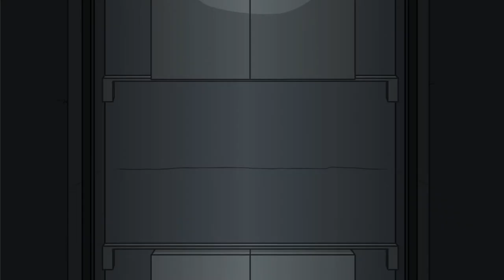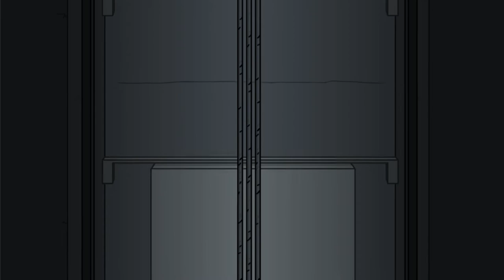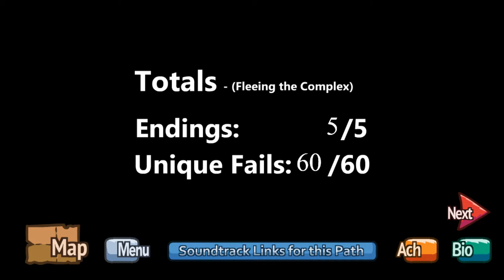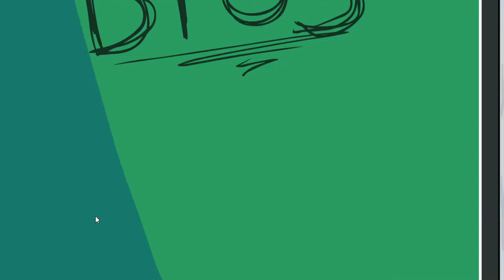Der Komplexe Complex | Fleeing the Complex - The Henry Stickmin Collection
Einer der besten, wenn nicht sogar DAS beste Henry Stickmin game, welches wir hier und heute in voller länge genießen :D Achja falls ich ein paar Anspielungen nicht verstehe tut es mir leid. Ein paar hab ich sogar im Editing erst gecheckt.

🎮Spiel: The Henry Stickmin Collection - ⌨Plattform: PC  - ❔Genre: choose-your-own-path